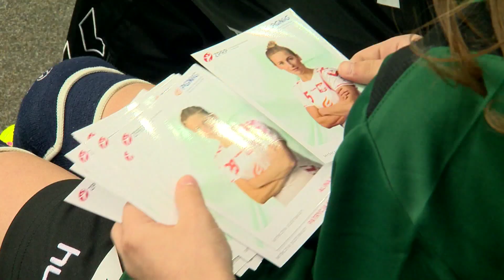Trening młodych piłkarek z reprezentantkami Polski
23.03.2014, Hala CRS, Zielona Góra - Młode szczypiornistki grające w drużynach SPR Łukovia Łuków, MKS Karczew i KPR ROKiS Radzymin odwiedziły kadrę podczas zgrupowania przed meczami z Portugalią. Dziewczyny miały okazję trenować ze swoimi idolkami dzięki zajęciu 1. miejsc w swoich kategoriach wiekowych w turnieju "Mutka Handball Cup 2014" w Zielonce. Obejrzyjcie relację!